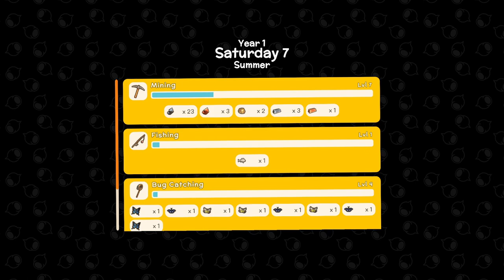Dinkum - Theodore the Nerd - Episode 7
Dinkum - The Australian Animal Crossing.  Join Steven Thomas as we start a new life in a land of Australian influence and mystery.  A veteran of these games, surely nothing bad will happen along the way.

Get ready to start a new fair Dinkum life and build your new home out in the bush. Explore tropical eucalyptus forests, scorching deserts and cool billabongs on an Island inspired by the wild Australian outback. Take care of giant wombats, play with friends and get ready for a ripper time!  Explore tropical eucalyptus forests, survive scorching deserts, relax at cool billabongs and discover scrubland filled with adorable Aussie inspired wildlife. Collect valuable resources by hunting, mining, fishing and foraging to expand and customize your town and attract new townsfolk and businesses. Share your new home with friends and protect each other as you explore beautiful landscapes filled with dangerous predators.

0:00 - Town Debt
6:00 - Exploration
13:00 - Theodore
16:00 -Donations
19:00 - Tree Farm

--Links--

--Steven Thomas--